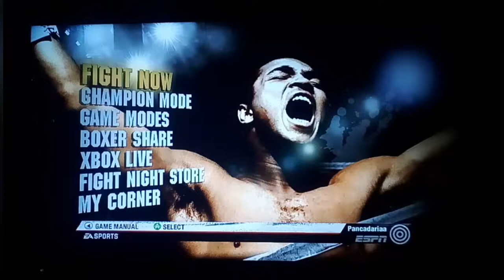🔴Como criar ADONIS CREED no Fight Night Champion 🥊(X BOX/PS3)